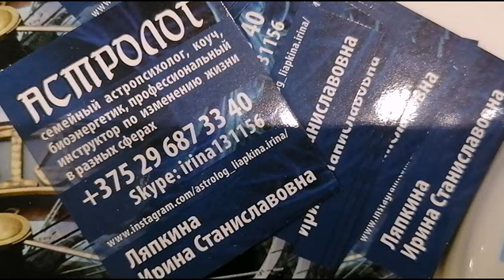Гороскоп с 6 по 12 ноября 2023 годi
Консультации астропсихолога (основа- ваша натальная карта) ,семейного астропсихолога(быстрая помощь в решении проблем: ревность, страхи,измены ,агрессия, второй брак ,дети от первого брака ,зависимость, родственники ,наследство ,семейный бизнес, возможность переездов  в др. страну, любимая работа и др.) Индивидуальный подход ко всем  членам семьи –используются  так же  их натальные карты(гороскопы) .А так же ,  во  время консультации,  используется анализ      снов, который  быстро выводит на причины  Ваших проблем .Стоимость 2000 руб. за час.